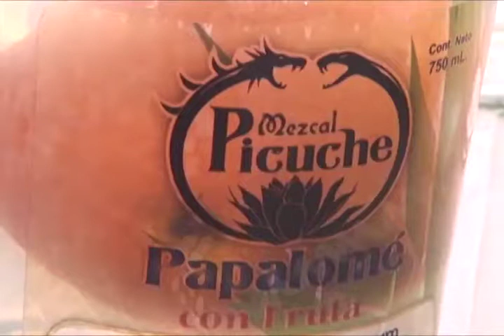Inauguraron Feria del Mezcal y Feria Artesanal 2017 en la Villa de Zaachila